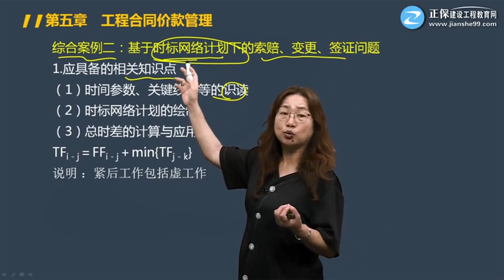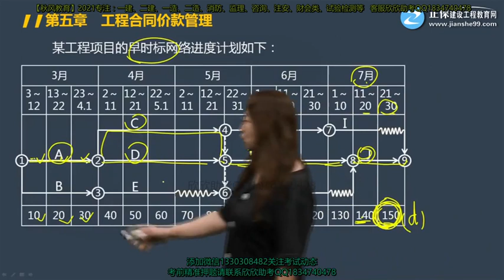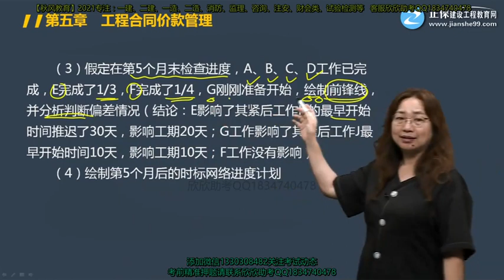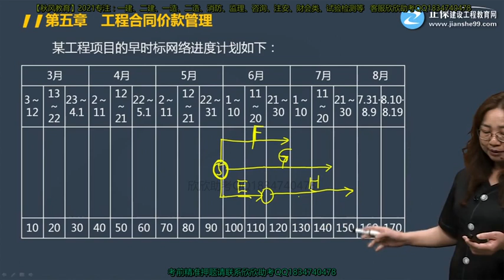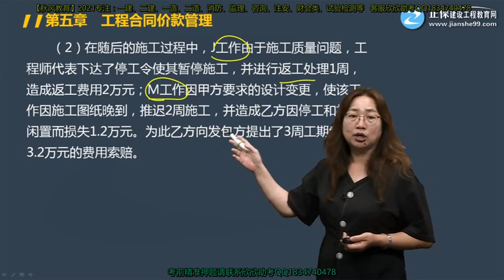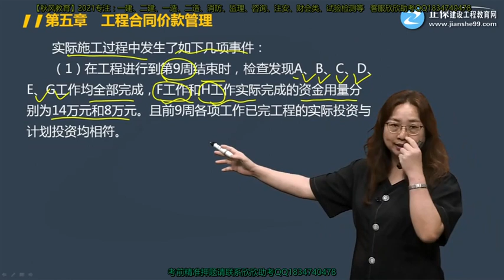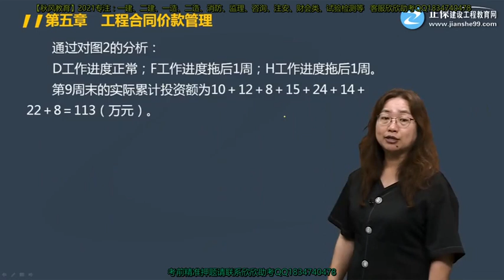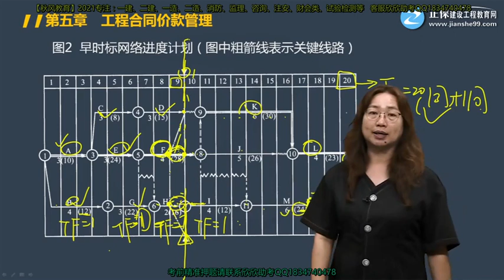2021年一级造价工程师考试 《建设工程造价案例分析(土木建筑工程)》基础精讲班 JG网 王英 第08讲 基于时标网络计划下的索赔、变更、签证问题及【案例八】解析